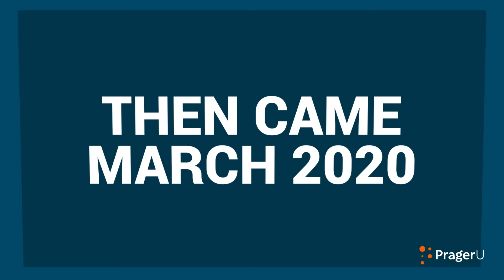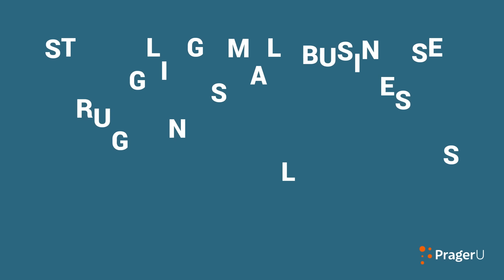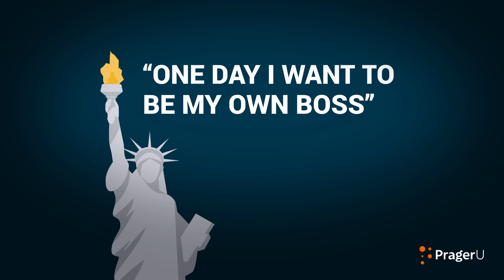Small Business Is America | 5 Minute Video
Small business is the epitome of the American Dream. It’s the reason why America became the richest nation in the world. After all, every successful big business started out as a small one. So in a post-Covid world, how do we encourage and protect this most valuable asset? Carol Roth has the answer.

Script:

“One day I want to own my own business; be my own boss.”

Probably nothing embodies the essence of the American Dream more than that thought.

And what American hasn’t had it?

Henry Ford had it. Oprah Winfrey had it. Steve Jobs had it.

So did the owner of your favorite food truck.

So have countless others.

Many of those people came to the US because they believed their best chance to achieve it was here, in America.

Many have been rewarded for their boldness.

Many have not.

Starting a business, as everyone knows, is fraught with obstacles.

But still countless Americans risk it—risking everything to make it happen.

Why?

Of course, we already know the answer.

Because owning your own business represents freedom.

You may miss some your kids' soccer games, need to take out a second mortgage and work hundred-hour weeks, but ultimately you are in charge of your own destiny.

You are independent.

And that’s exactly the reason Big Government despises small business.

Big Government is all about control.

And small business is very hard to control.

Big Business is much easier to manage. Why? Because there aren’t that many of them.

But there are a lot of small businesses.

Nail salons. Car repair shops. Local gyms. Restaurants.

In fact, there are more than 30 million small businesses in America. These businesses employ approximately half the workforce, and account for around half of the entire US GDP.

Their endless variety from pest control to dry cleaners to family farms is the very fabric of American commerce. Any product or service you can think is covered by a small business somewhere.

Small businesses are why America became the richest nation in the world. Let’s not forget that every successful big business started out as a small business.

There’s no magic to it, really. Give individuals the chance to be free and creative and they will be.

Then came March 2020.

And this engine of economic growth came to a sudden and shocking halt.

It was the single greatest disaster in the history of American small business.

For the first time ever, the government shut down the economy. Well, they shut down a part of it—primarily the small business part

The big business part—Amazon, the chain groceries, the big box stores and drug stores—were allowed to remain open.

Money that would normally have gone to small business went instead to big business.

Had this been limited to a couple of weeks as first promised, it might have been okay. But it went on for months and months.

Yes, government loans helped some small businesses to stay open, but it was the government that closed them down to begin with! And those small relief funds weren’t nearly enough for many. To cite one dismal statistic, one in six restaurants nationwide closed forever—that’s more than one hundred thousand across the country!